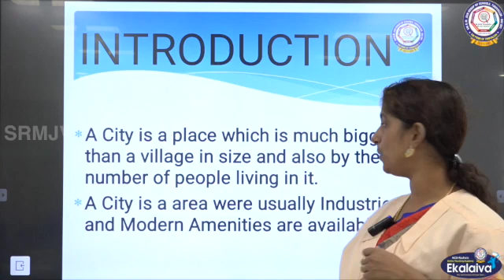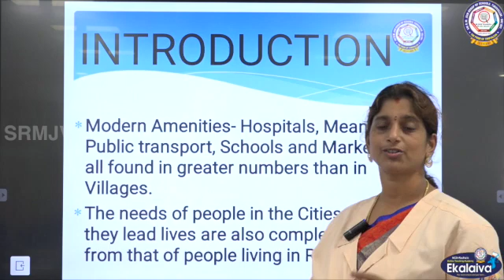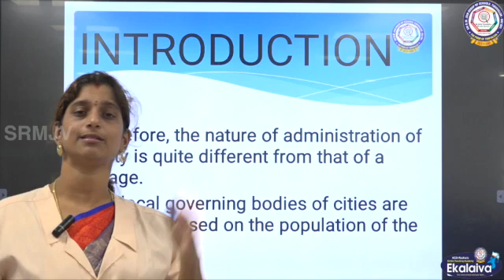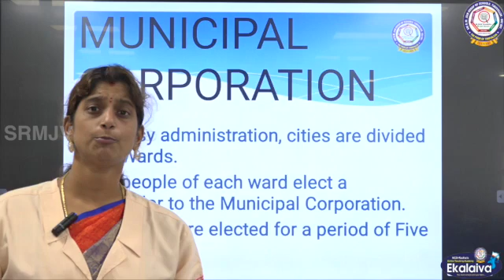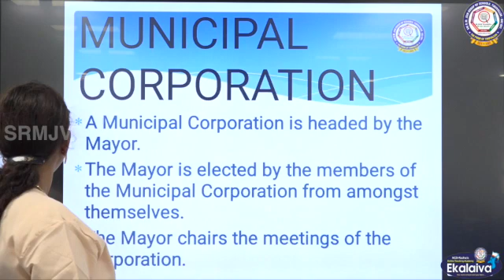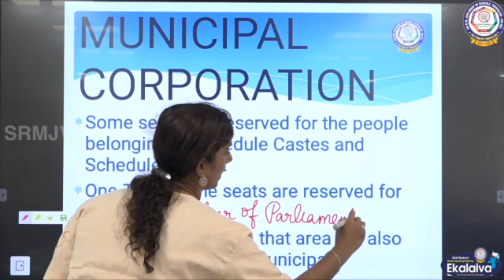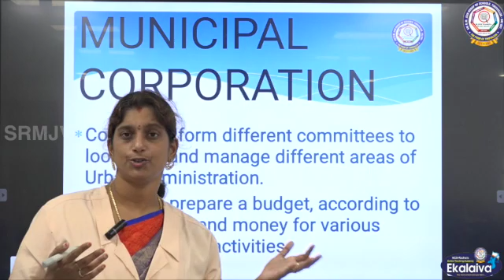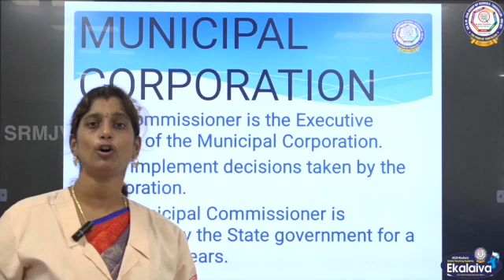CBSE- Class VI- Social Science- Urban Administration- Introduction, Municipal Corporation